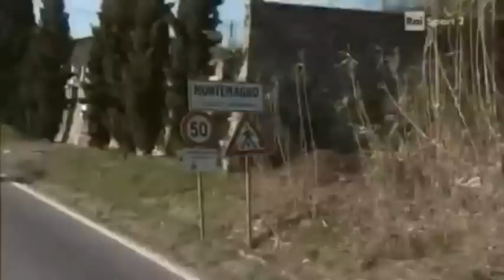G.P. Camaiore 2013 - Final kilometers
Follow @CyclingFlash on Twitter for the latest cycling video's